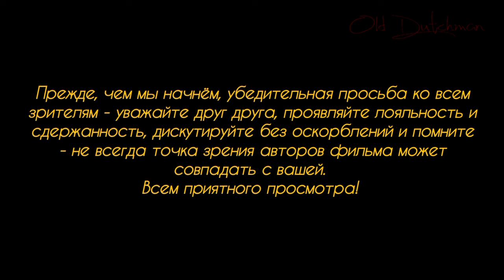Афганец VS водитель автобуса.Люди с двойным гражданством-заложники в Украине.И про троллей! )))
Вот вам некоторые ситуации из реальной жизни вокруг нас. Мне интересно, как вы отреагируете на первую ситуацию, рассказанную в выпуске... Но и не мешало бы послушать то, о чём говорят политики в Германии и в Украине.